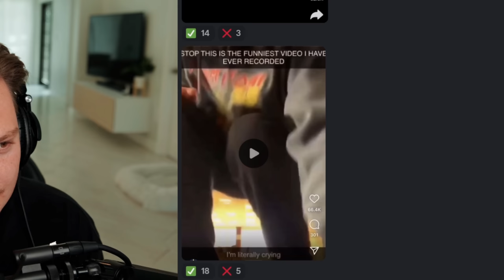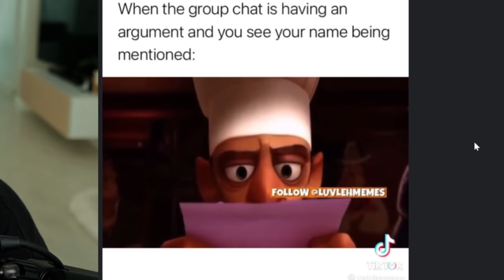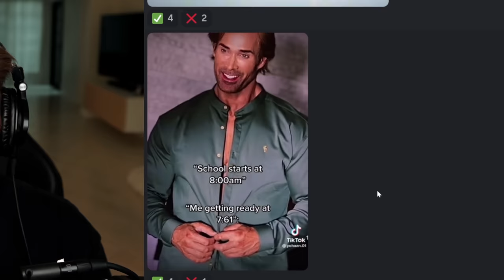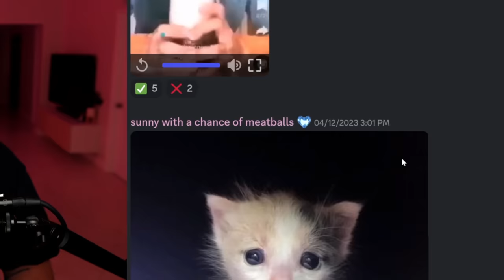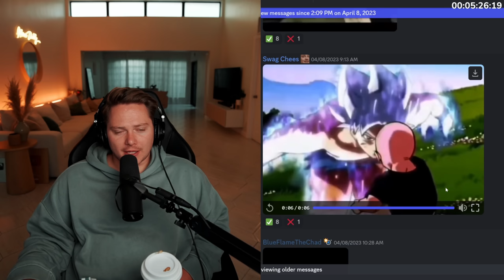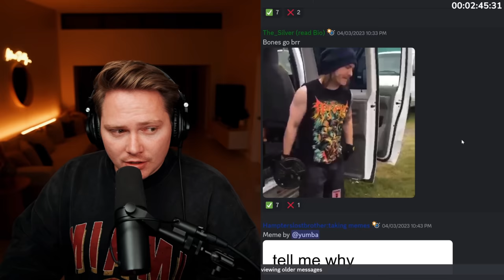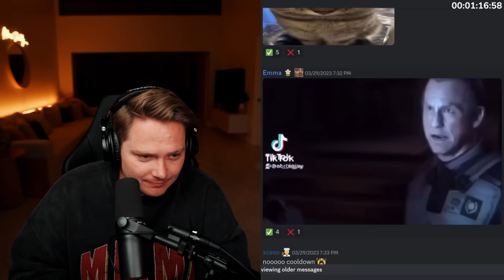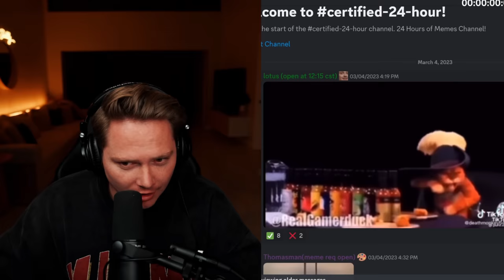I Watched Internet Memes For 24 Hours Straight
Are you ready for a non-stop meme marathon? In this video, I take on the challenge of watching Discord memes for a full 24 hours straight! From hilarious GIFs to relatable screenshots, I'm diving deep into the world of Discord humor.

If you're a fan of memes or just love a good laugh, this video is for you. I'll be sharing my reactions to some of the most popular memes on the platform, as well as some hidden gems that you may not have seen before.

Throughout the video, I'll be using the latest technology to track and analyze the memes I'm watching, so you'll get an in-depth look at what makes these memes so funny and shareable.

So sit back, relax, and get ready for a meme-tastic journey.

Edited by - @kylecarvelle and @FrewZzy